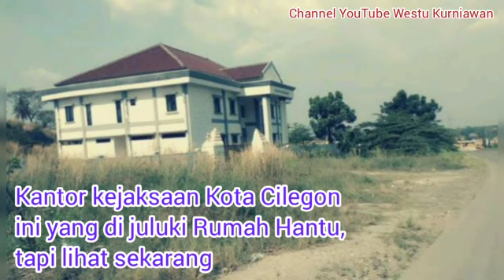Kantor Kejaksaan Kota Cilegon Dulu Rumah Hantu, Sekarang Sudah Kinclong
Gedung Kejaksaan Negeri (Kejari) Cilegon yang menelan dana pembangunan sekitar Rp 4 miliar waktu itu tak kunjung ditempati. Padahal, gedung itu rampung dibangun sejak 2015 lalu.

Gedung yang terletak di Jalan Lingkar Selatan (JLS) terlihat kumuh dan tak terurus. Di halaman kantor ditumbuhi rerumputan liar. Begitu juga pintu gerbang yang ditumbuhi tanaman merambat. Di depan gedung, ilalang yang tumbuh hampir setinggi pagar yang mencapai 3 meter.

tapi sekarang sudah dibersihkan dan tertata rapih